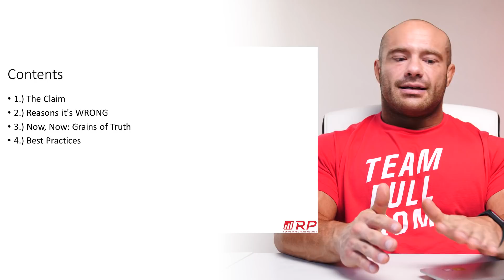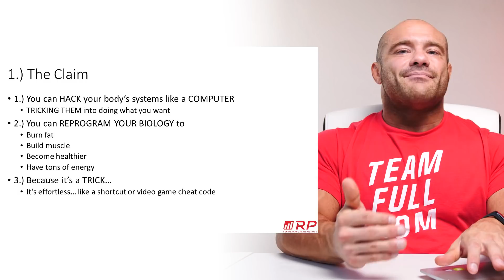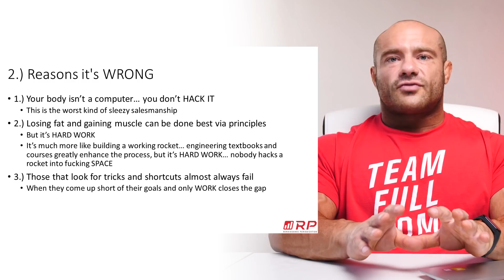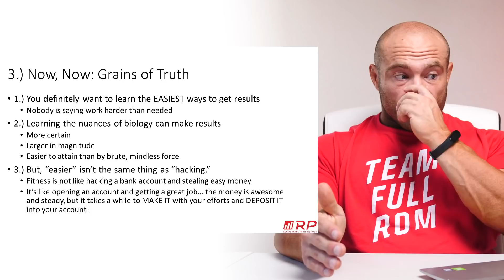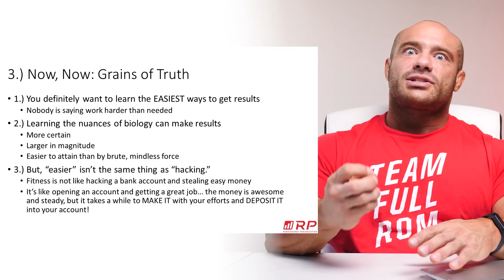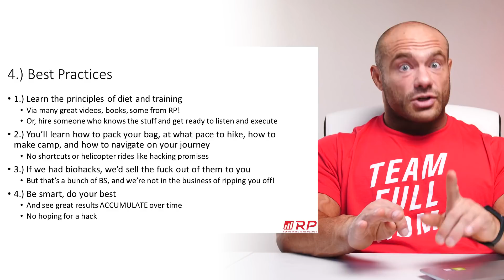Biohacking | Nutrition Myths #9